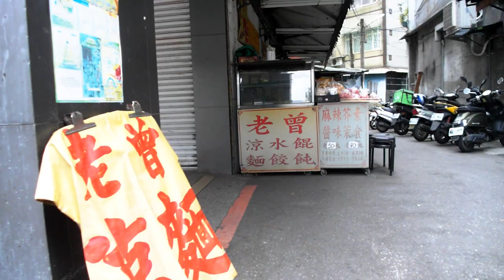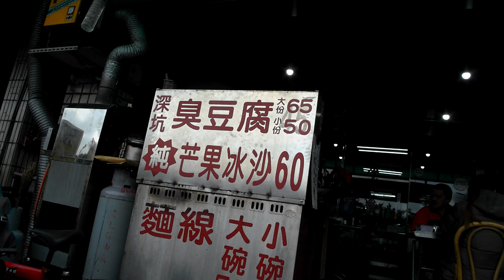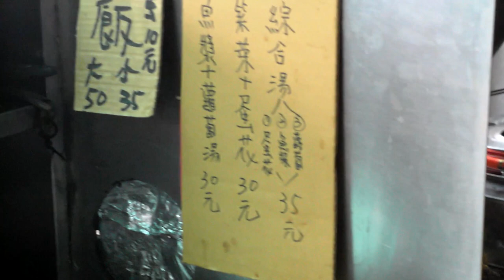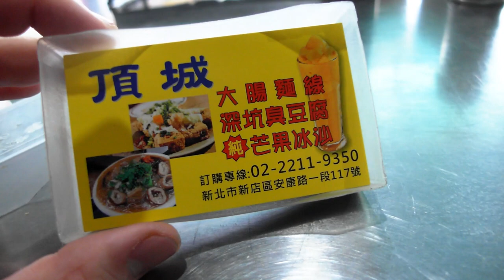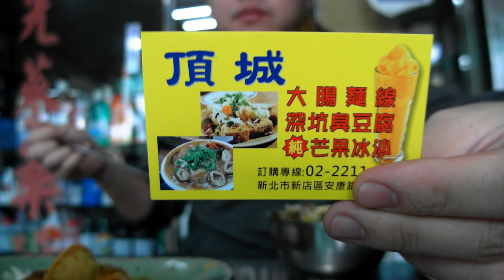台灣美食🇹🇼日本人🇯🇵好感動吃台灣美食!愛吃涼麵(大)50!油飯?魯肉飯!臭豆腐!新北市美食 新店區老曾涼麵 北新店 老闆人真好！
【老曾涼麵 北新店】★4.0(38)
📍新北市新店區北新路一段209號

⏰ 土日7:30-17:00, 月ー金7:30-19:00
🚉新店區公所站

相機： Panasonic Lumix GH4＋CANON EOS 60D
喜歡：喝酒、美食、旅遊、看小說（森博嗣、村上春樹）

▼ 撮影機材
■Panasonicミラーレス一眼 /メインカメラ
LUMIX GH4